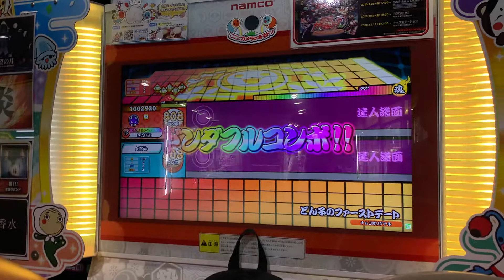太鼓の達人(ニジイロ) どん子のファーストデート(裏・達人譜面) 全良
Player@nekokujira
HS1.1